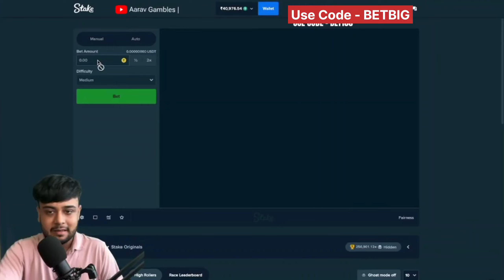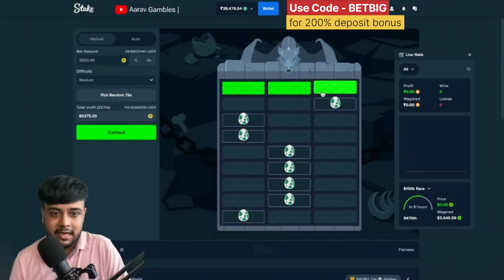Max Win On Dragon Tower . 💸💸🎉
(cashback) on every bet you placed.